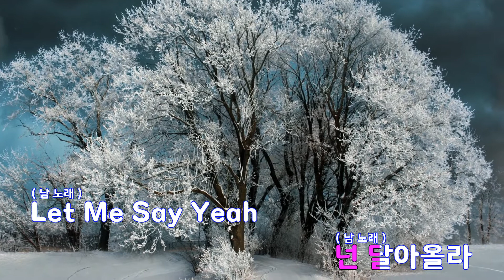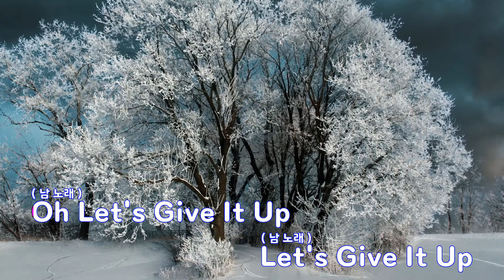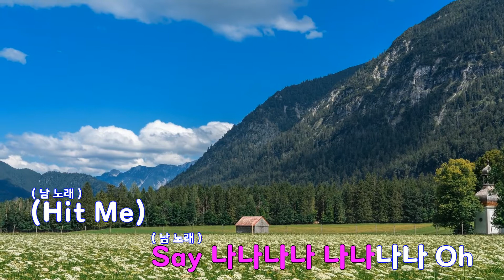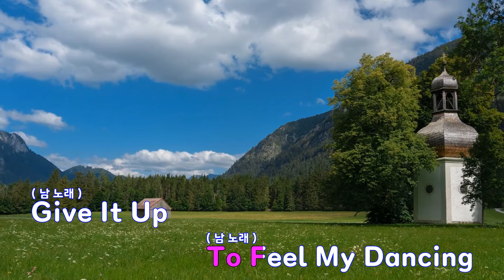[은성 반주기] 20th 세기Night (20세기나이트) - 엔알지(NRG)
20th 세기Night (20세기나이트) - 엔알지(NRG)
작사 ː 김유민, 작곡 ː 김유민.이승엽.이다경